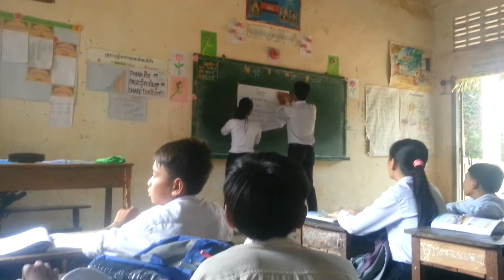Student Trainee Course of Instruction of T. Rathana, កម្មសិក្សានៅសាលាអូរដំបង១ ប.ប